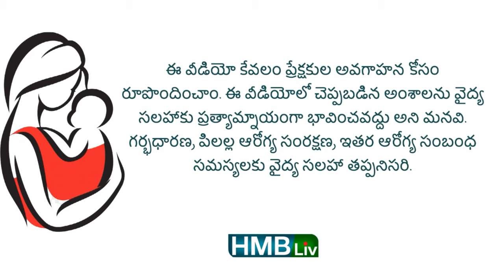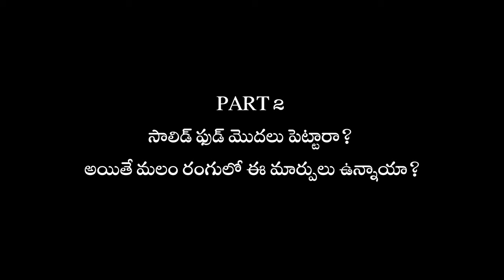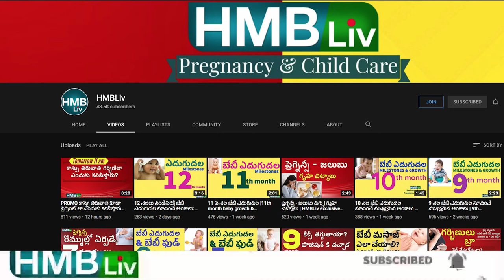అరటి పండు రోజు పెడుతున్నారా? మలం రంగు ఎరుపు, లేదా ఆకుపచ్చగా ఉందా? HMBLiv | Women & Child Health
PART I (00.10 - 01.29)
అరటి పండు రోజు పెడుతున్నారా?
బేబీ మలబద్ధకం అవుతుందా?
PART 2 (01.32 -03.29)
సాలిడ్ ఫుడ్ మొదలు పెట్టారా?
అయితే మలం రంగులో ఈ మార్పులు ఉన్నాయా?